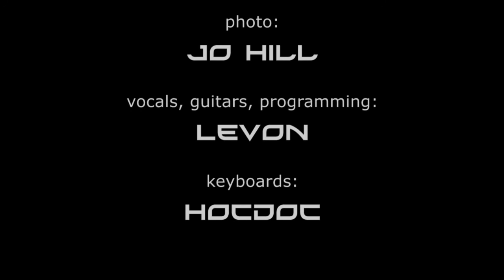Odd Man Out - Be Mine Tonight.mp4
"Be Mine Tonight" ist Teil eines in Arbeit befindlichen Albums mit dem Titel "White Lies for Leeloo". Drei weitere Stücke sind fast fertig und werden im Laufe der kommenden Monate hier erscheinen.